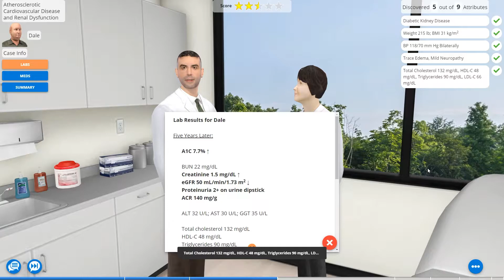Dale's chart Diabetes Simulation